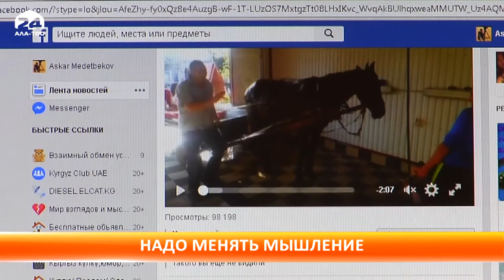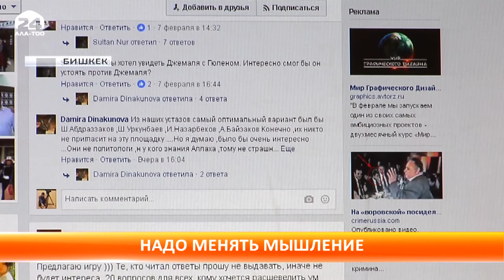Обострение "болезней" кыргызского общества